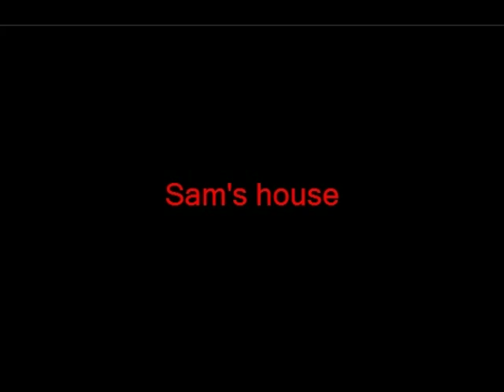Fabrevans-Quam (Sam evans-Quinn fabray) 1x12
Hey guys there is the new episode.